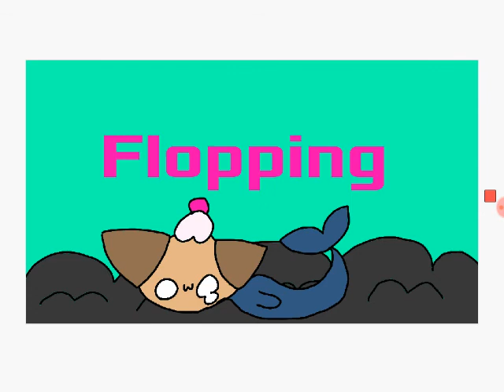I am grounded..... II sang and original song and lyrics by: MEEEE!!!!!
Recorded by Screen Recorder – Screen recorder for Android. Shout out to sponge bob. I did shatter my mums i pad though it still actully works smoothly, but im not grounded lol. Srry i spelt "brake" wrong.